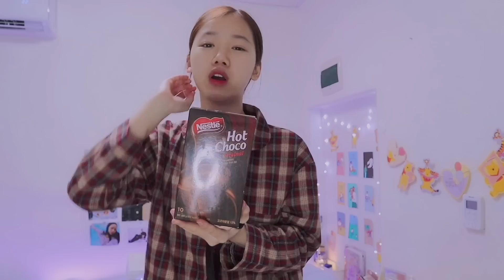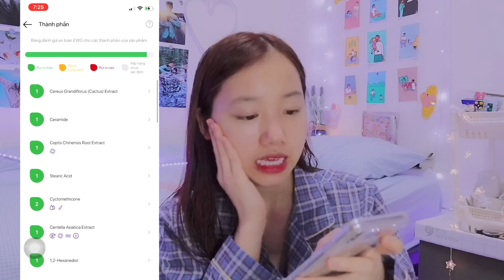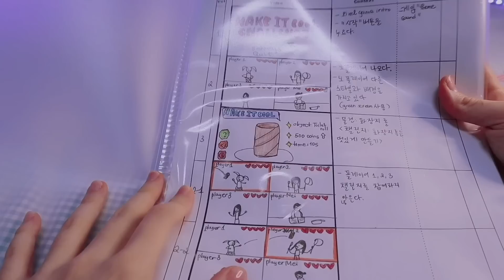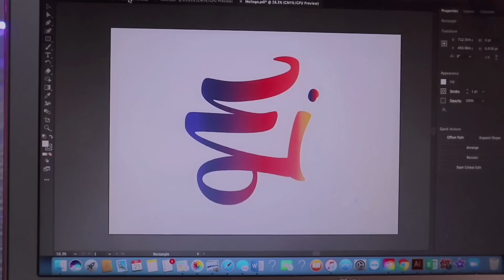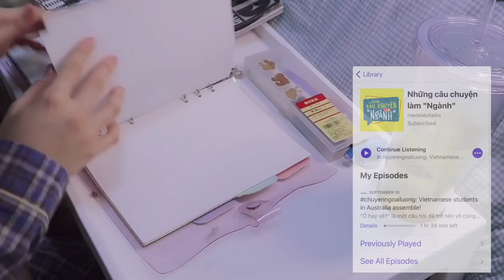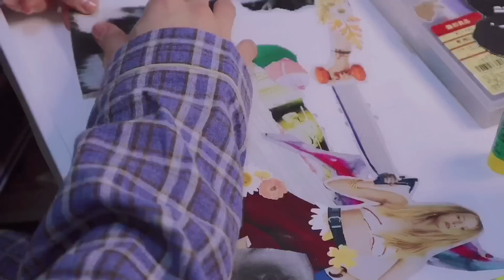"Học xong rồi ta nghỉ ngơi thôi!" - Buổi tối cuối tuần của sinh viên năm 3 (￣▽￣)ノ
REVIEWTY là ứng dụng giúp kiểm tra thành phần và tham khảo review, thông tin về mỹ phẩm.
🔥 Tải ứng dụng REVIEWTY tại

Sản phẩm skincare mình sử dụng:
* Skin 1004 Madagascar Centella Asiatica Ampoule
* Skin 1004 Madagascar Centella Asiatica Cream
Mọi người có thể mua hàng Skin1004 chính hãng tại đây nha

Xin chào mọi người, mình là Trang (mọi người có thể gọi mình là mei~).

Nếu mọi người thích video như thế này thì đừng quên like và comment phía dưới nhé, mình sẽ cố gắng quay nhiều hơn trong tương lai~ mong mọi người sẽ thích video này!!!